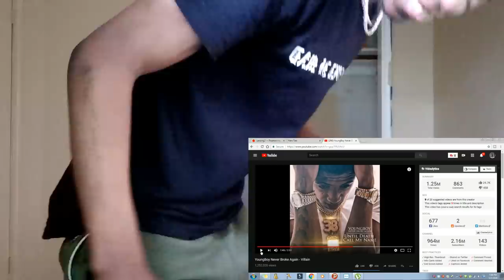SOUND LIKE THE OLD YB!!?...NBA YOUNGBOY VILLIAN REACTION VIDEO!!